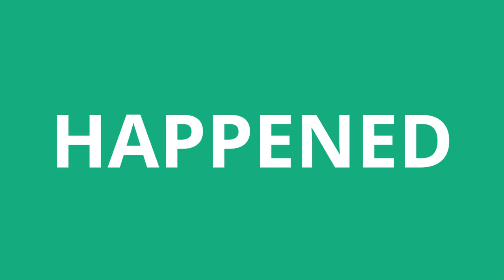How To Pronounce Happened - Pronunciation Academy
Learn how to pronounce Happened

This is the *English* pronunciation of the word Happened.